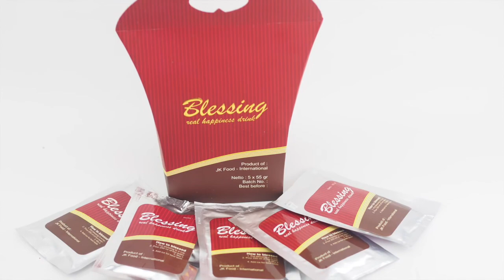BLUEBERRY BLESSING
Ini dia minuman yang enak di lidah kamu, yuuukkkk guys….. cobain…. Sekarang…., rasakan sensasi segarnya thai tea yang bikin kamu ketagihan…

Masih bingung mo usaha apa, udah coba ini itu tapi masih gagal. Jualan blessing aja yuuukkkk….. modal kecil dan untung besar.

Blessing tersedia dalam kemasan 5x55 gr. Kami menyediakan 47 pilihan rasa, pilih rasa yang cocok buat kamu……

Cara membuat blessing  :
Bahan-bahan
50 ml susu UHT
55 gr blessing powder
250 gr es batu
100 ml air minum

Cara membuat.
1. Kocok 50 ml susu UHT hingga membentuk foam
2. Campur blessing powder , 50 gr es batu , dan air
3. Kocok hingga semua tercampur
4. Masukan 200 gr es batu ke dalam gelas
5. Tuangkan ke gelas berisi es batu

Siap Jualan ……….